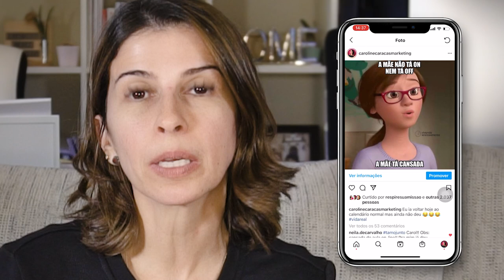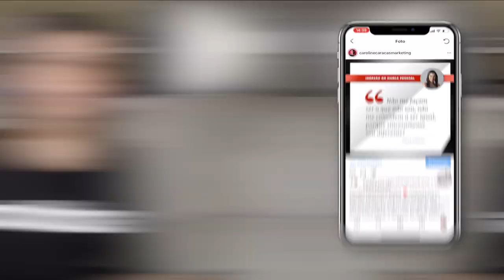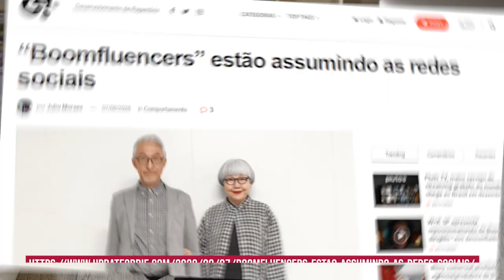AUMENTAR O ALCANCE do Instagram 2021 - IDEIAS DE POSTS | Caroline Caracas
🚀 AUMENTAR O ALCANCE do Instagram 2020 - IDEIAS DE POSTS | Caroline Caracas

Nesse vídeo vou te explicar sem enrrolação, com ideias, como aumentar o alcance do seu instagram, a partir das minhas métricas no instagram.

Aumentar o alcance do instagram não é uma tarefa fácil, especialmente agora depois da última atualização do aplicativo, em novembro de 2020, e por isso mesmo você terá que apostar em ideias de posts testadas e que geram engajamento. E se geram engajamento, automaticamente levam ao aumento do alcance do seu perfil.

Chega de procurar truques de instagram para crescimento milagroso! Tem muitas pessoas prometendo isso para ganhar cliques e visualizações. Cresça com base em estratégias consistentes, com conteúdo de valor, que realmente fazem do seu perfil do instagram um lugar relevante.

Assista até o final e deixe seu comentário para mim. Que insights esse vídeo te trouxe para aumentar o engajamento e alcance do seu perfil do instagram? Qual dessas ideias você gostou mais e vai testar?

A$BpdMa7
Caroline Caracas
Marketing digital com Borogodó